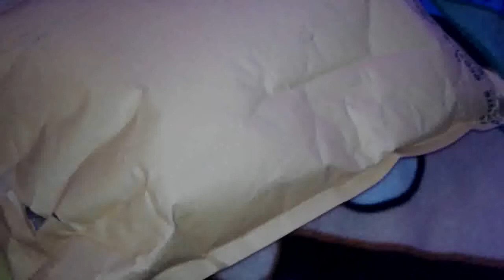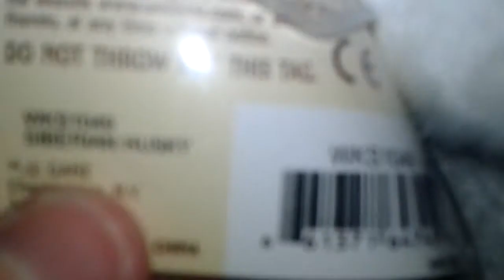Package opening, Webkinz Signature Siberian Husky!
Ft Koda the husky!